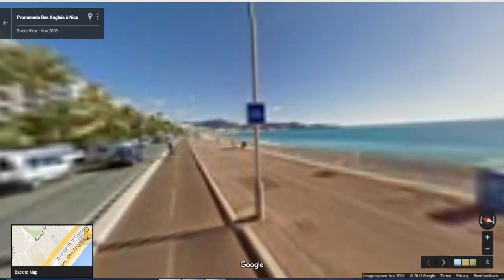Promenade des Anglais | France Visit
The Promenade des Anglais is a celebrated promenade along the Mediterranean at Nice, France.